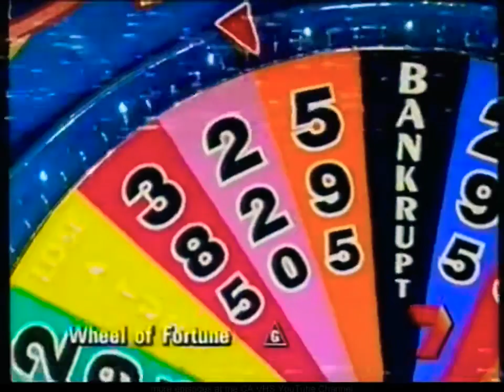Wheel of Fortune Australia - Friday April 7th 2000, Part 3 of 4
After Missing out on the Major Prize Last Night and with $1,354 worth of Prizes Won so far, our Returning Champion Daniel Johnston is back for his 3rd Night of Money and Puzzling, but what happens next becomes very extraordinary when Daniels Challenger Fernando Cesco almost becomes the 1st person to spin up the 3-Door Proton Satria GL with a Cash Jackpot of $3,900. Speaking of the Jackpot that the Contestants could Win, they could also have a chance to have some New Thinking in the New 3-Door Proton Satria GL Hatch. An Affordable City Car that delivers Superb Road Handling that combines both Economy and Power, nippy enough for City Traffic and Open Road Handling with it's advanced technology. It's a Delight to drive in all Driving Conditions, The Strong Focus is on the quality drawn from the Collaboration with Lotus Technology. With a 3-Year 1 Million KM Warranty, A 24-Hour Roadside Assistance and Proton's Sensational Customer Care Package. This Compact, Nimble and Fuel-Efficient 3-Door City Hatch is Valued at $13,990 Including On-Road Costs. It's Driving Peace of Mind from Proton (New Thinking). Can Daniel Johnston start the Weekend with a 3-Door City Car and a the Jackpot of $3,900 or will his Challengers Suzi Ickiveitch or Fernando Cesco stop him from taking home the Car and the Cash. You'll find out with Rob Elliott and Sophie Faulkner on the Friday Edition of Wheel of Fortune to see out the Working Week.

Don't forget Next Week's Proton Car Prize on Wheel of Fortune will be the 5-Door Persona XLI Manual in White Valued at $18,690.